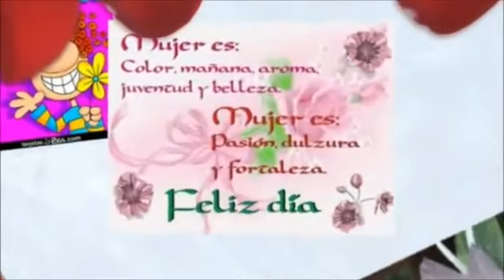FELIZ DIA DE LA MUJER.avi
DIA DE LA MUJER. FELIZ DÍA AL MÁS MARAVILLOSO SER DE LA CREACIÓN.